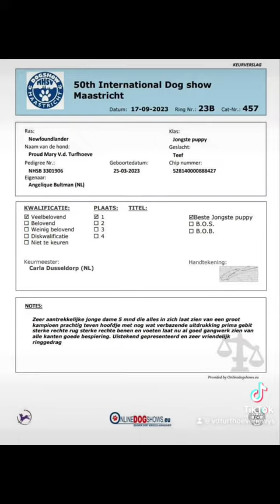Proud Mary v.d.Turfhoeve (5 mnd) BEST IN SHOW puppy Int.Dogshow Maastricht 2023